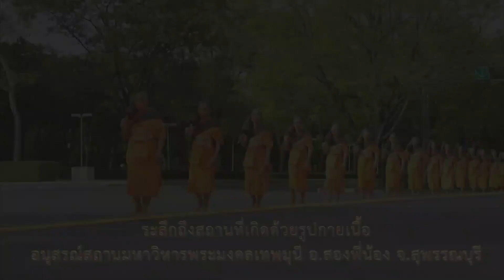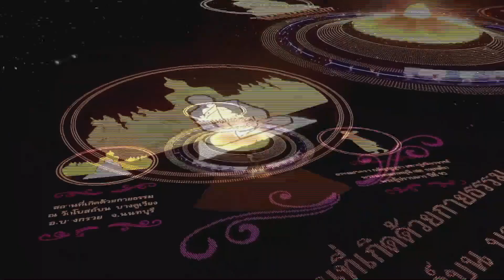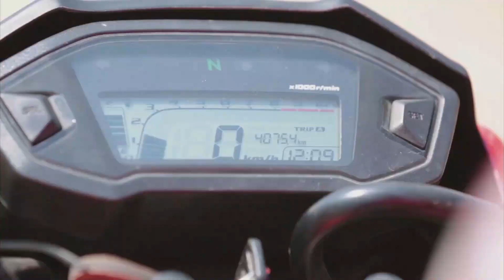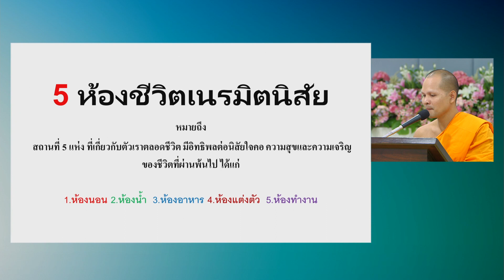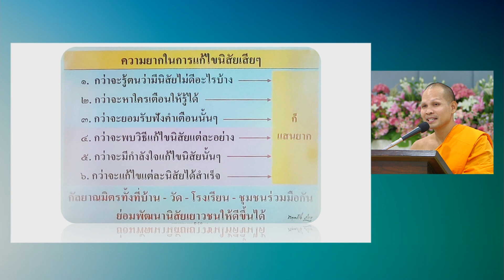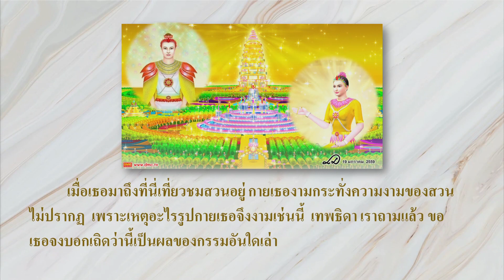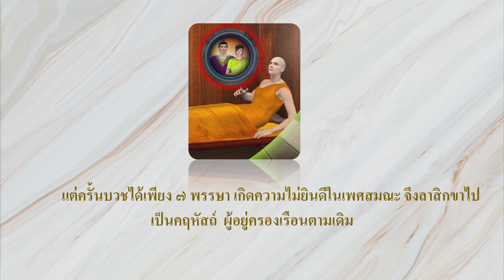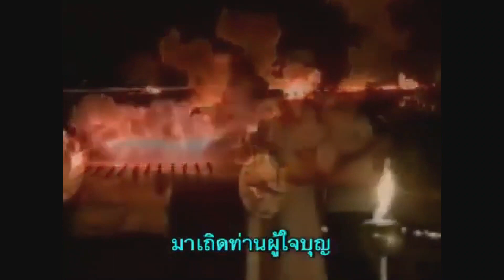วิมานวัตถุ ตอนที่ 2 | โดย พระมหาสุกิจ จิรสุโข | 15 ธ.ค. 2565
รายการธรรมะเพื่อฟื้นฟูพระพุทธศาสนาและศีลธรรมโลก มากมายไปด้วยสาระ และธรรมะบันเทิง มีเพลงธรรมะ มีภาพ มีพูด โดย พระมหาสุกิจ จิรสุโข โรงเรียนอนุบาลฝันในฝันวิทยา